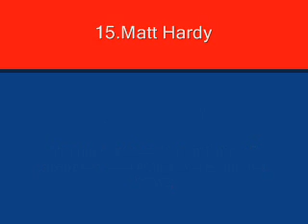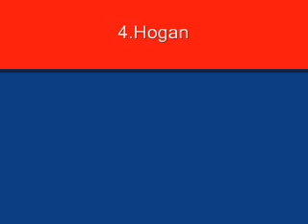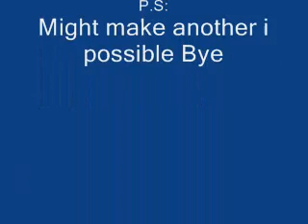WWE Top 15 Strongest men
srry bout the first bit how it says batista i cant get rid of it!!!

Hi,

Enjoy my vid and watch others! ENJOY

Dont forgot to rate and comment!